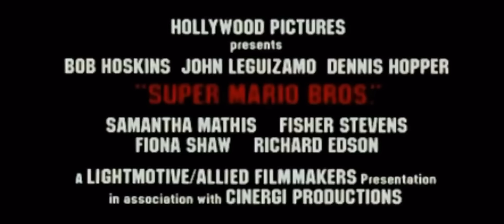Video Game Movie Trailer Logos (1993-2023) Update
this channel is not for kids intended 13+ to 20+